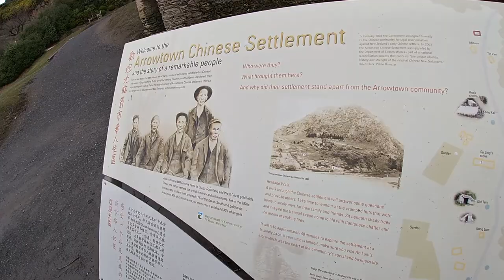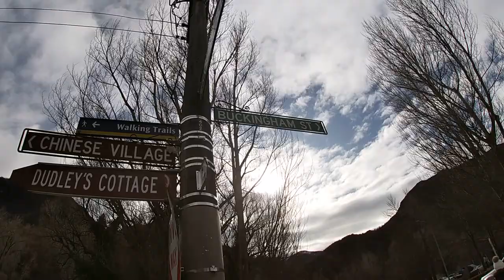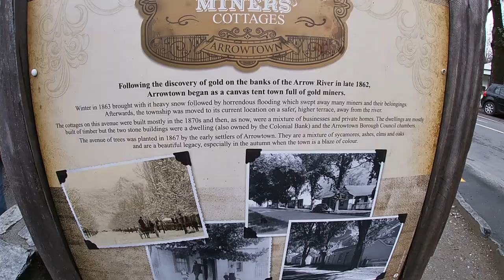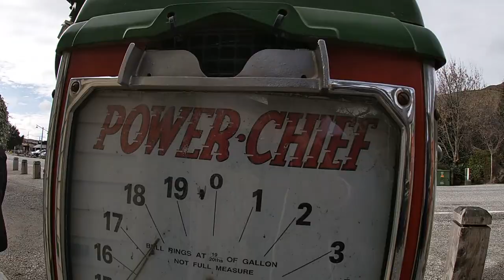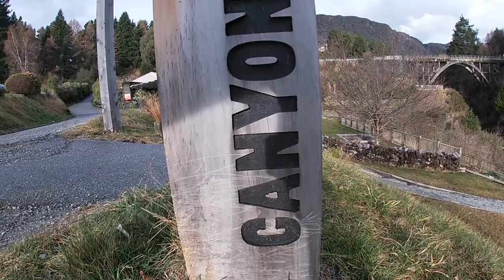ROAD TRIP. QUEENSTOWN. ARROWTOWN. CARDRONA. CANYON BREWREY. NEW ZEALAND. TRAVEL. GOPRO.